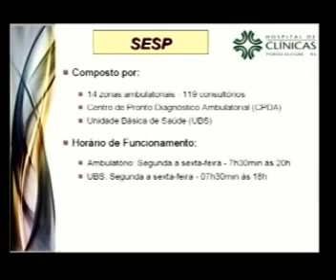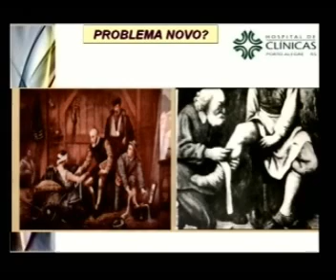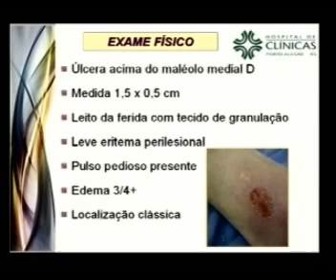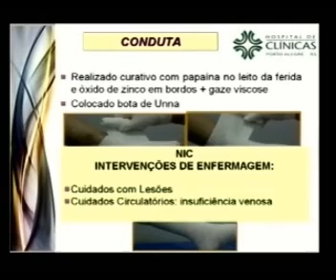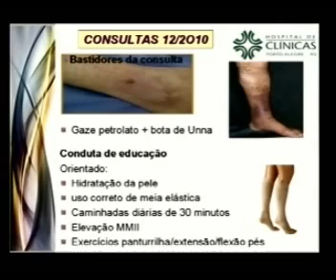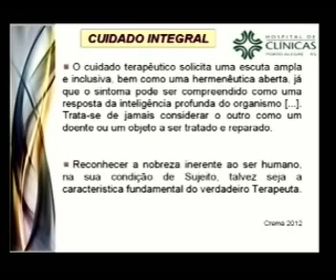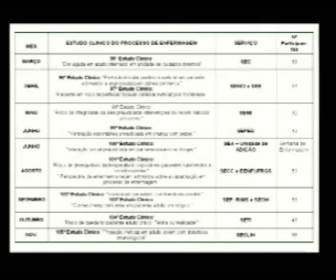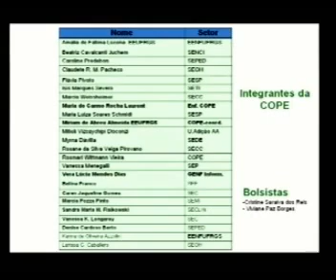HCPA - Estudos Clínicos - 106º Estudo Clínico Processo e Diagnóstico de Enfermagem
106º Estudo Clínico - Processo de Enfermagem - Integridade tissular prejudicada em paciente com úlcera venosa

Luciana W. Dezorzi e Flávia L. Pivoto

Dia 04 de Dezembro - 10:30
Auditório Baldi